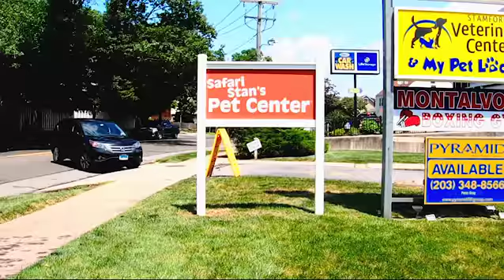SSPC Stamford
Safari Stan's Pet Center New Location in Stamford. We offer everything you need to care for and even spoil your “baby.” We offer all the products you will need to meet your pet's four basic needs.